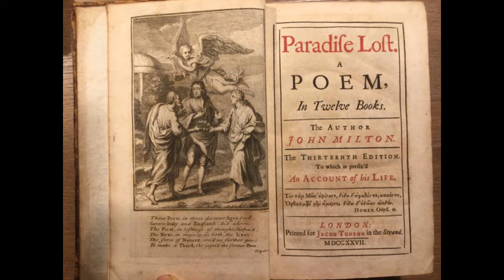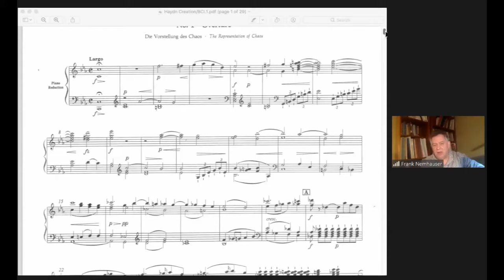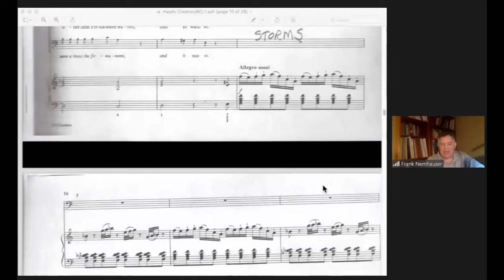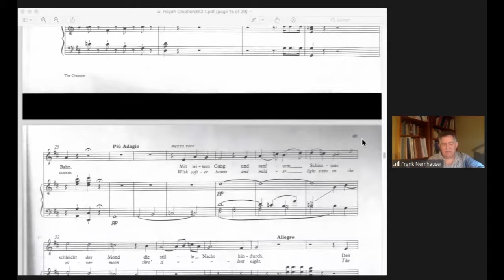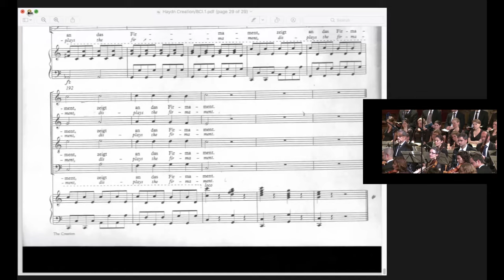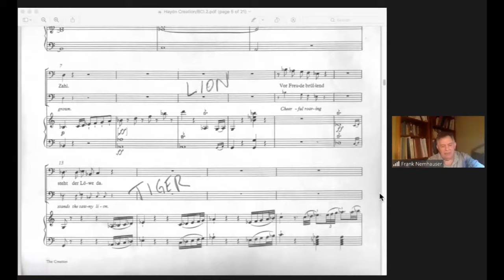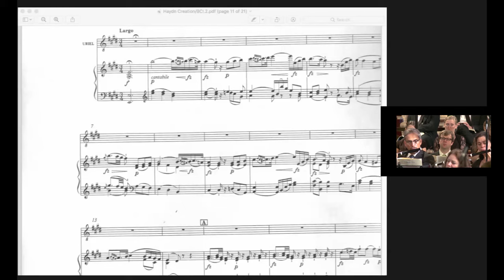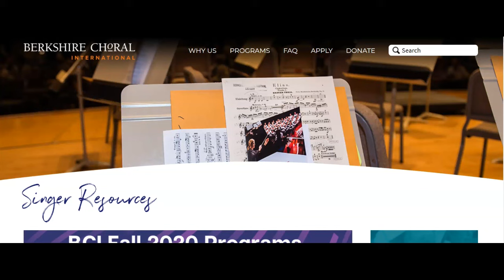Word Painting in Haydn’s Creation with Frank Nemhauser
Join BCI Music Director Frank Nemhauser as he explores word painting in The Creation.

Frank Nemhauser joined the faculty of BCI in 1986 and has been Music Director since 1992. He is currently Associate Professor and Director of Vocal Studies at Mannes School of Music in New York.

Mr. Nemhauser has held the positions of Music Director of the Hartford Chorale, Chorus Director of the Baltimore Symphony Orchestra, and Associate Director of the Collegiate Chorale. He has been a guest conductor with the Houston Masterworks Chorus, The Dessoff, Choirs, The Greenwich Choral Society, and The Handel Choir of Baltimore. He has led workshops and clinics for the Metropolitan Opera Guild, the San Francisco Symphony Chorus, The New Amsterdam Singers, The Augusta Choral Society, The Pennsylvania Music Educators Association and the Southwestern Virginia Spotlight on the Arts Festival.

Berkshire Choral International performances include Purcell’s Dido and Aeneas, the Mozart Vesperae Solennes de Confessor, Mozart Requiem, Dvořák Stabat Mater, Bach Magnificat, the Brahms Alto Rhapsody and Nänie, the Stravinsky Symphony of Psalms, the Fauré Requiem, the Lauridsen Lux Aeterna, the Britten cantatas St. Nicholasand Rejoice in the Lamb, the Rutter Gloria and Handel’s Solomon. In addition to conducting at our previous home in the Berkshires, Mr. Nemhauser has led BCI performances in Santa Fe, New Mexico, Canterbury, England, and Salzburg, Austria. Other recent performances include an all Fauré concert with the Westchester Choral Society and Handel’s Judas Maccabaeus with the Berkshire Bach Society.

As a singer, Mr. Nemhauser has appeared throughout the United States and Europe, appearing with The New York City Opera National Company, The Ensemble for Early Music, Chanticleer, and has performed at numerous festivals, including Tanglewood, Edinburgh, Aspen, and Spoleto.

Mr. Nemhauser can be heard singing back-up on the Pet Shop Boys album Go West and he confesses that, at the time he made the recording, he did not know who the Pet Shop Boys were.